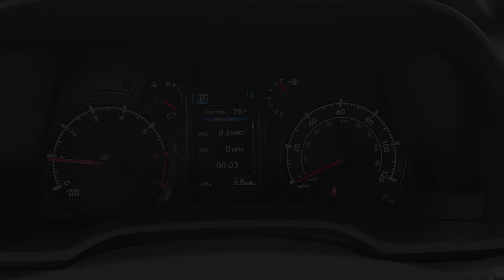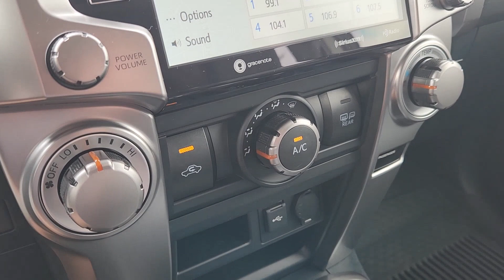2024 Toyota 4Runner SR5 Premium TX Katy, Houston, Cinco Ranch, Sugarland, Jersey Village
New 2024 Toyota 4Runner SR5 Premium available at Toyota of Katy located in 21555 Katy Freeway, Katy, TX, 77450. Servicing the Katy, Houston, Cinco Ranch, Sugarland, Jersey Village area.